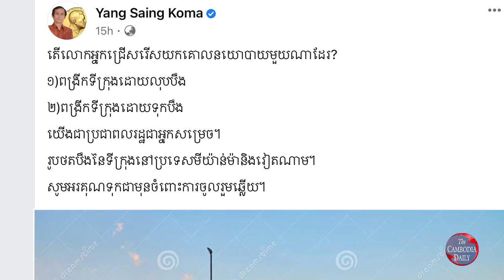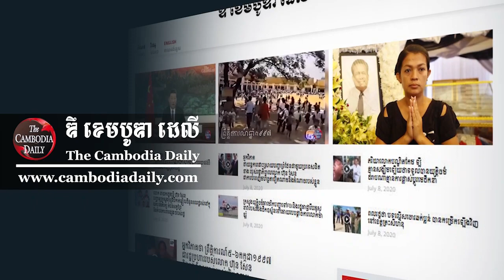បក្សក្រៅរដ្ឋាភិបាលចាប់ផ្តើមធ្វើការស្ទង់មតិអំពីការអភិវឌ្ឍន៍ដោយ ការលុបបឹង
ប្រធានគណៈកម្មាធិការនាយកគណបក្សប្រជាធិបតេយ្យមូលដ្ឋាន បណ្ឌិត យ៉ង សាំងកុមារ បានប្រាប់សារព័ត៌មាន The Cambodia Daily នៅថ្ងៃនេះថា ការរក្សាទុកបឹងធម្មជាតិឱ្យបានច្រើន គឺមានគុណសម្បត្តិច្រើនណាស់សម្រាប់ទីក្រុងភ្នំពេញ ដូចជាការជួយរំដោះទឹកជំនន់ពេលមានភ្លៀងធ្លាក់ម្តងៗ ហើយបឹងទាំងនេះ ក៏ដើរតួនាទីជាអាងស្តុកទឹកធម្មជាតិផងដែរ ដើម្បីជួយសម្អាតទឹកកខ្វក់គ្រប់ប្រភេទមុននឹងទឹកទាំងនោះហូរធ្លាក់ចូលទៅក្នុងទន្លេ។